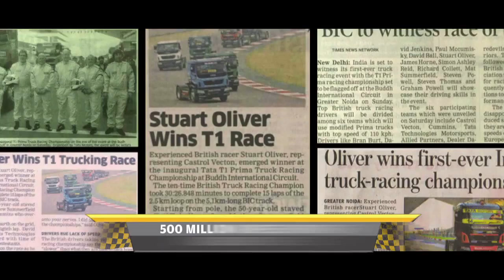NEW PROPERTY 1